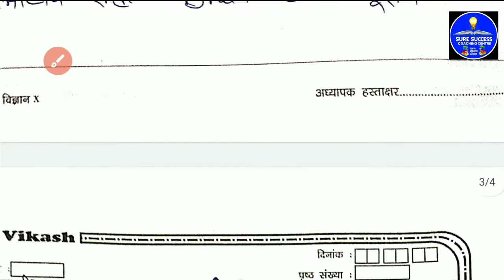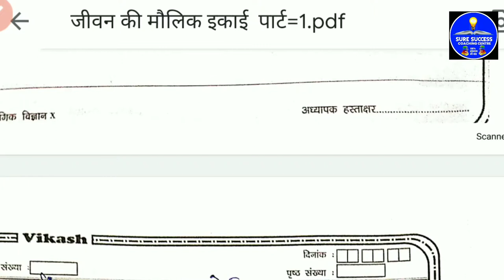कोशिका की परिभाषा | कोशिका सिद्धांत | कोशिका के प्रकार | Basic Biology | मानव कोशिका | Human Cell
कोशिका की परिभाषा ,
koshika ki paribhasha,
कोशिका के प्रकार,
koshika ke prakar,
कोशिका के सिद्धांत,
koshika ke sidhant,
मृत एवं जीवित कोशिका की खोज,
mrit evam jivit koshika ki khoj,
सबसे बड़ी लम्बी एवं छोटी कोशिका ,
sabse badi lambi aur choti koshika